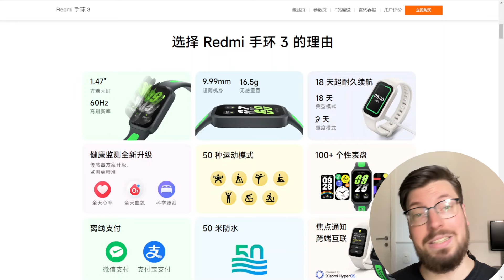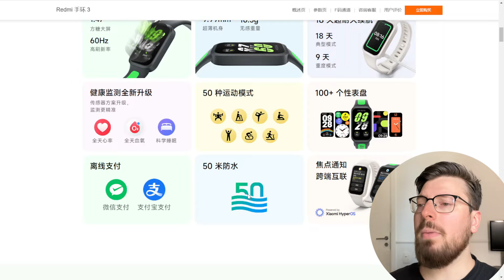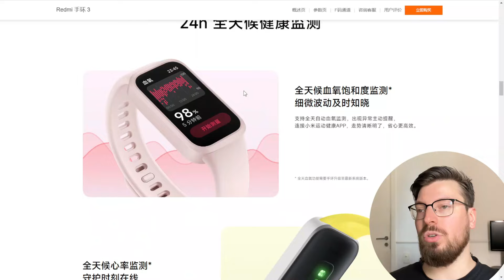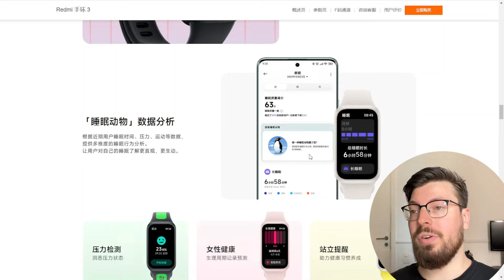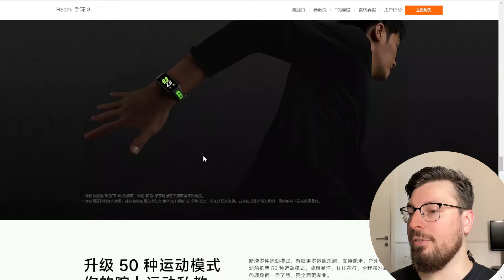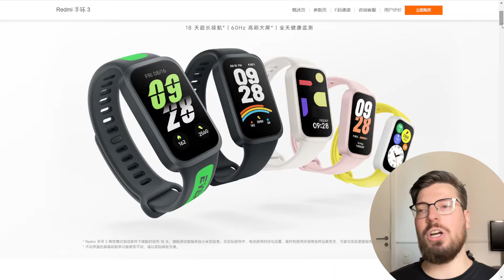LANÇOU! REDMI BAND 3 | A Mi Band mais Barata da Xiaomi | Especificações Completas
REDMI BAND 3  A Mi Band mais barata da Xiaomi - Especificações Completas

Redmi Band 3